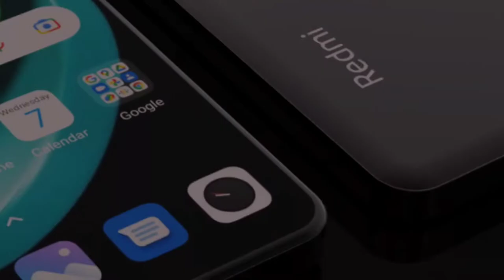Redmi's upcoming powerful smartphone ** Let's test !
Redmi note 12 pro detailed review
Is video ko bnane ka maksad kewal ye he ke aapko pta rahe ki konsa Mobile launch hone wala hai or aapke pass choice rahe or aap confuse na ho.

The information shown in this video is not 100% accurate, it is shown on expected basis only.